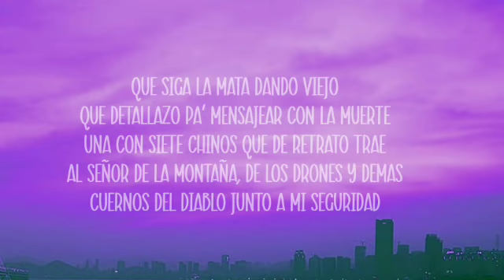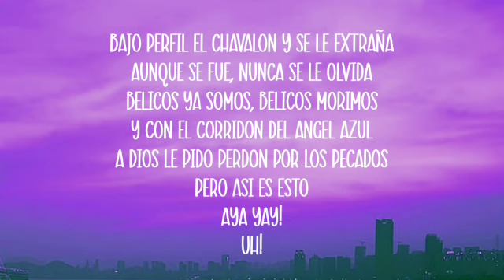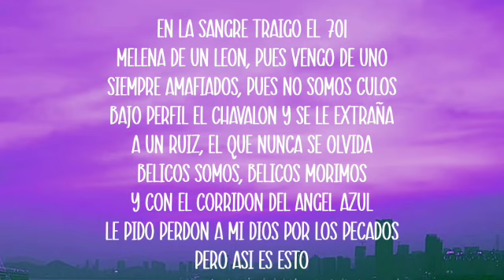Junior H x Peso Pluma - El Azul (Letra_Lyrics)